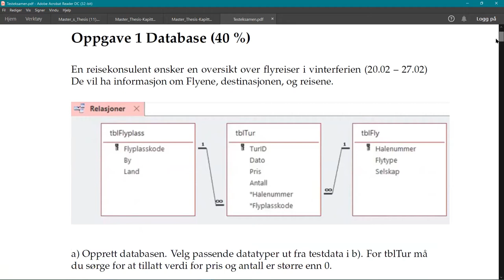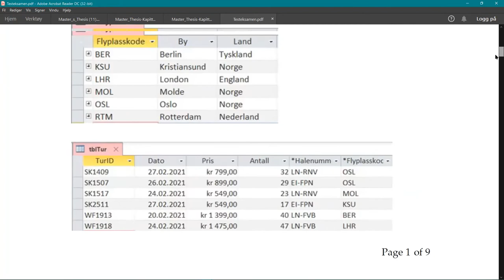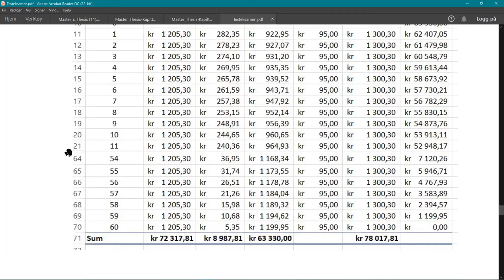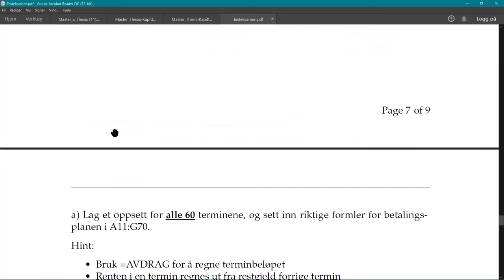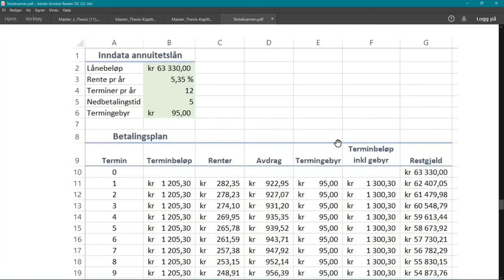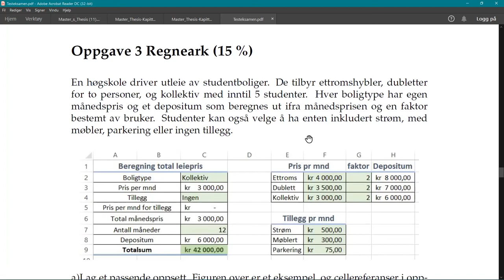007 Presentasjon testeksamen